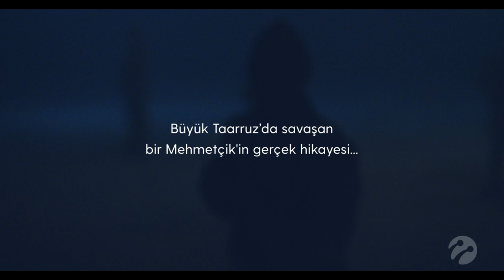Turkcell 30 Ağustos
Client: Turkcell
Production: Kalafilm
Director: Turgut Akaçık
Adv. Agency: Tribal Worldwide İstanbul
Post Production: IPD